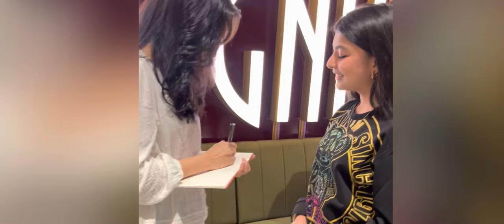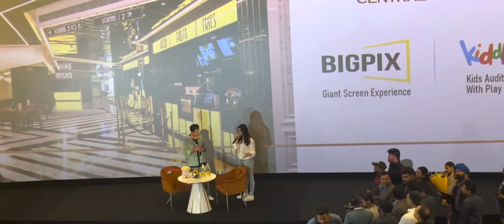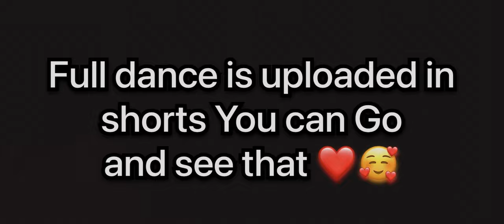ke sath khayi jalebi 😋🫶🏻💕